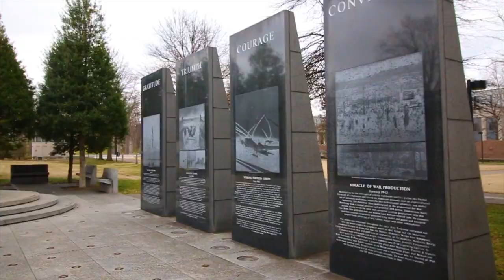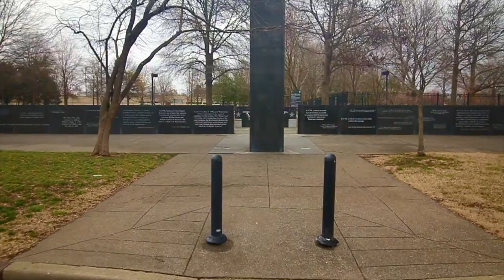Bicentennial Capitol Mall State Park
Bicentennial Capitol Mall State Park - Nashville, TN

Bicentennial Capitol Mall State Park, also known as the Bicentennial Mall, is an urban state park in downtown Nashville, Tennessee. The park is located northwest of the Tennessee State Capitol building and was opened on June 1, 1996.

Legumes Ethiopian vegetarian cafe
Located in: Nashville Farmers' Market

Swagruha
Simple counter-serve eatery specializing in Southern Indian fare plus select Northern dishes.

Henrietta Red
Airy, chic spot for oysters & elevated seafood small plates, plus a separate bar for cocktails.

Real Estate Photographer Pro offers... Photography - Video - Aerial Drone Photography and Video - Virtual Staging - Floor Plan - 360° Virtual Tour - Architectural Visualization - Professional Headshots - Zilllow3D - Matterport

We service the Middle Tennessee area and the North Alabama real estate markets.
Real Estate Photographer Pro offers Architectural, Interior Real Estate photography, and Professional Headshots. We service the Middle Tennessee area and the North Alabama real estate markets.

Specializing in capturing the beauty of Real Estate, we offer services such as Aerial Drone Photography, Twilight Sunset Photography, and Professional Styled Online Virtual Tours. Real Estate Photographer Pro works with Realtors, Builders, Interior Designers, Real Estate Investment & Rental Companies, and the Hospitality industry.

Stunning photography is an effective way to stand out. That is why Real Estate Photographer Pro’s sole purpose is to create magazine quality images that help get you noticed.

Hundreds of realtors and developers have trusted the Real Estate Photographer Pro team to create professional property photography and video for their real estate listings and businesses. The Real Estate Photographer Pro team has incredibly fast turn-around time to ensure you can quickly go to market with the listing.

AERIAL DRONE PHOTOGRAPHY AND VIDEO

Take your real estate marketing to new levels with Aerial Drone Photography & Video. Real Estate Photographer Pro provides aerial drone services from professionally licensed, FAA Compliant drone pilots that are pros and insured. Whether you need to do a location search of the property, show off the beauty of a real estate listing, or market a new business, Real Estate Photographer Pro can help.

HEADSHOTS • TEAM PHOTOGRAPHY • BRANDING PHOTOGRAPHY

Helping real estate agents increase the level of their professional image by creating a strong personal brand with Headshots • Team Photography • Branding photography. Consistent branding helps capture attention. We can create looks that can be used uniformly throughout your marketing materials. Our clients range from newly licensed Real Estate Agents, Title Insurance Representatives, Loan Managers to Manufacturers, and other service-related business owners and entrepreneurs.